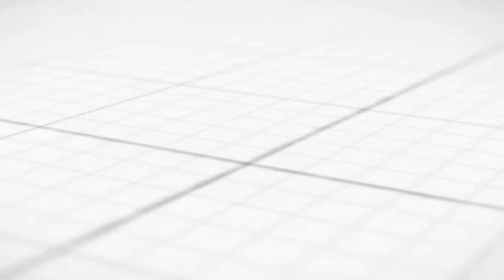Letter e| English code| Foundation -l | Wide Bridge| Mindcraft